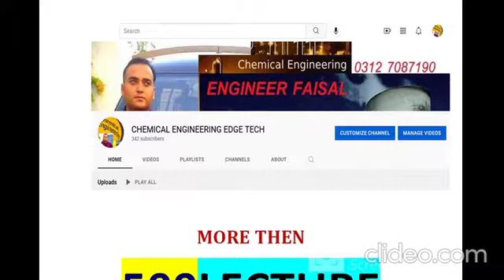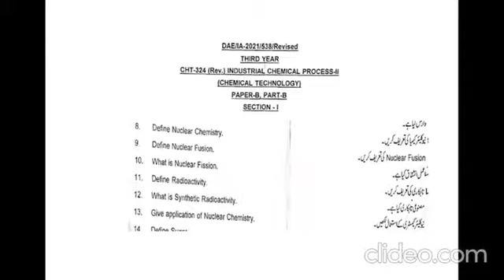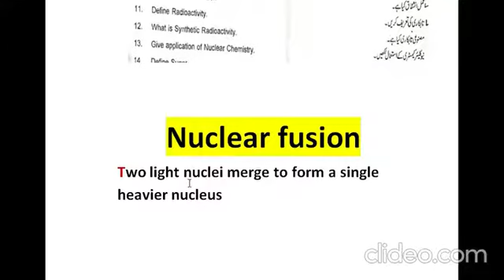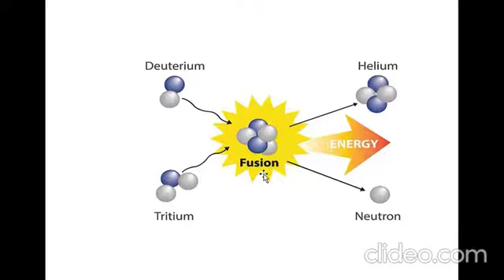Industrial chemical process past papers| D.A.E chemical past papers| CHT-324 | diploma past paper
Assalam-o-alaikum
 In this video i am present past paper of D.A.E chemical 3rd year  2021
in my channel detail lectures of chemical diploma are available
in future i will present all papers of under enlisted technologies
1) D.A.E CHEMICAL
2) D.A.E ELECTRICAL
3) D.A.E MECHANICAL
4) D.A.E CIVIL
5) D.A.E ELECTRONICS
6) D.A.E PETROCHEMICAL
7) D.A.E FOOD TECHNOLOGY
SOME VIDEOS LINKS

1. organic chemistry introduction
2. importance of organic chemistry
3. sources of organic chemistry
4. organic compounds purification methods
5. emperical & molecular formula
6. methods to find molecular weight
7. chemical bonding
8. types of bonding
9. why carbon is important in organic compounds
10. present day model of electron
11. identification of electron in an atom
12. x-rays crystallography
13. isomerisms